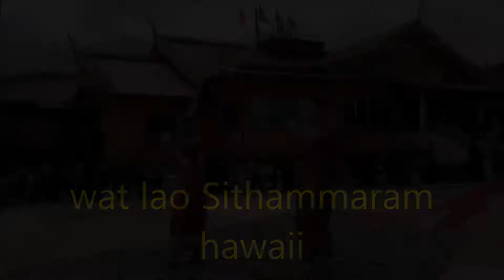Grand openong wat lao Sithammarm hawaii#5